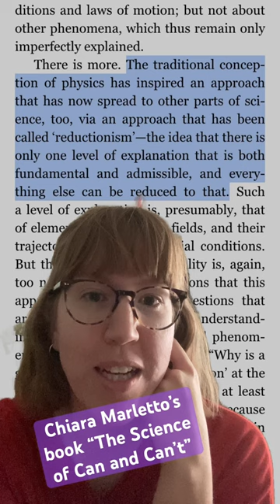Chiara Marletto is genius 💯👑